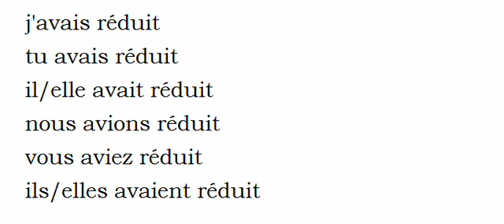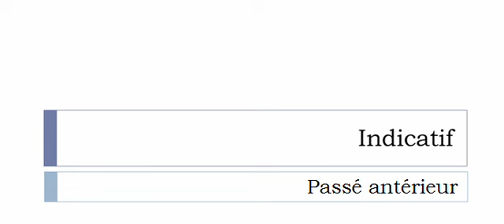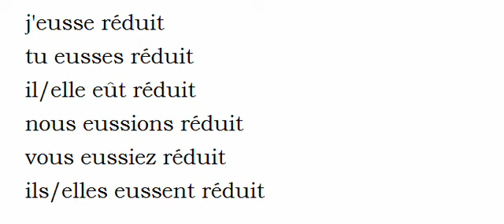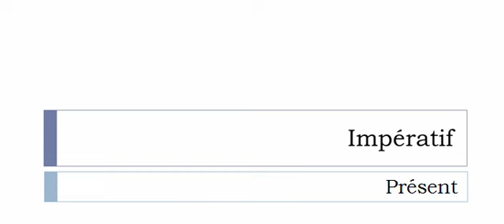Curso de francés = Conjugación = Réduire